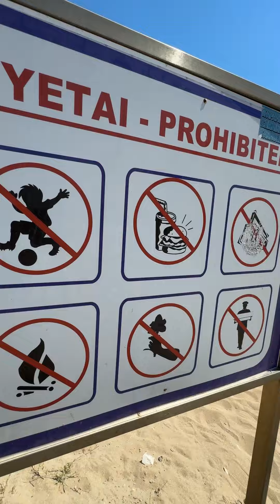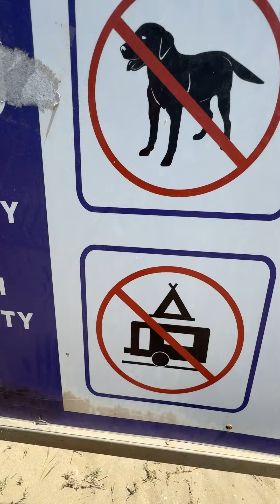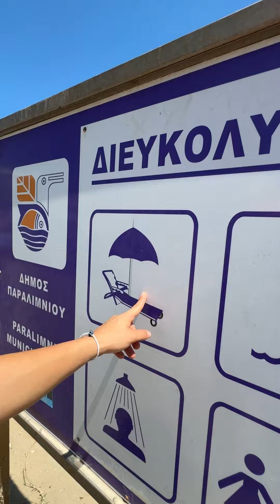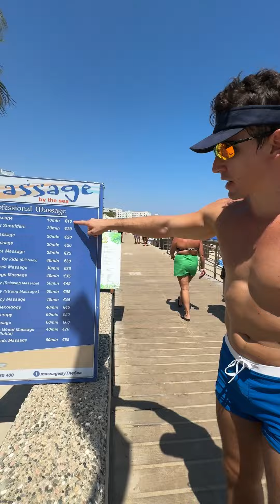Φτάσαμε στον Πρωταρά και ρίχνουμε μια μάτια στην Sunrise, δηλαδή την παραλία της αυγής.🏖️🌅